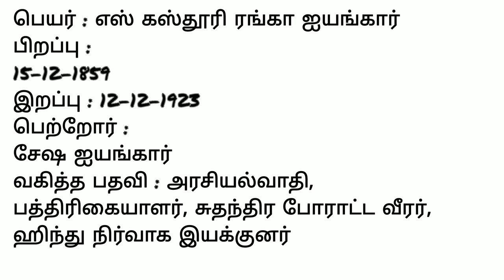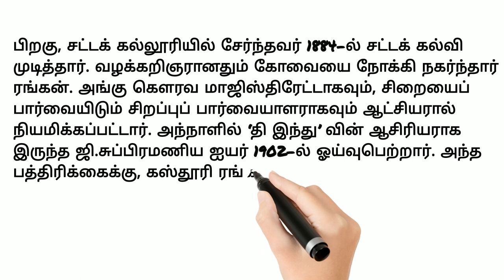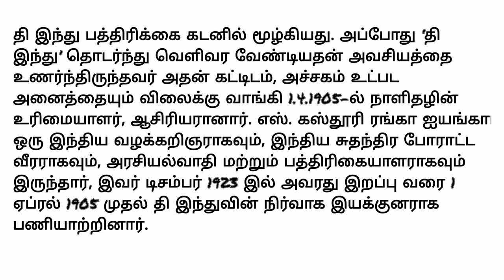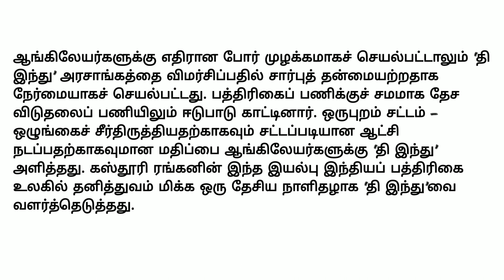எஸ் கஸ்தூரி ரங்கா ஐயங்கார் வரலாறு / S Kasturi Ranga Iyengar history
S Kasturi Ranga Iyengar